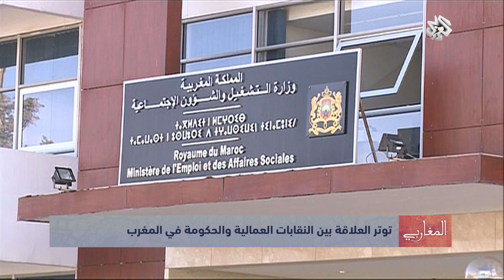برنامج المغاربي | 02-05-2015 | الحلقة كاملة